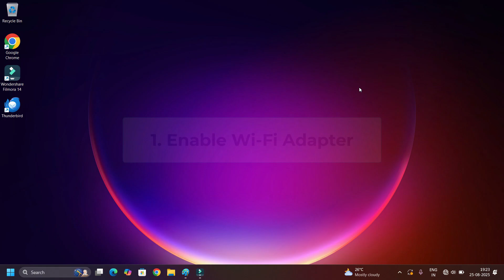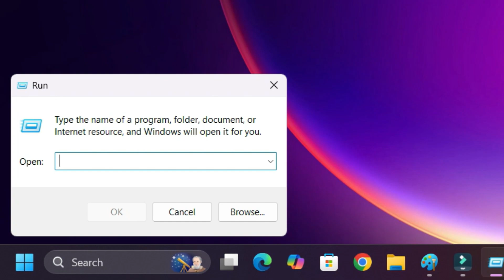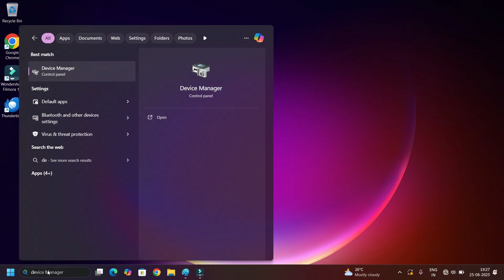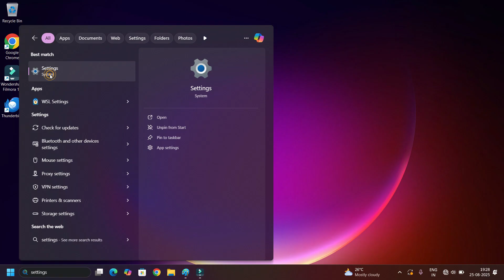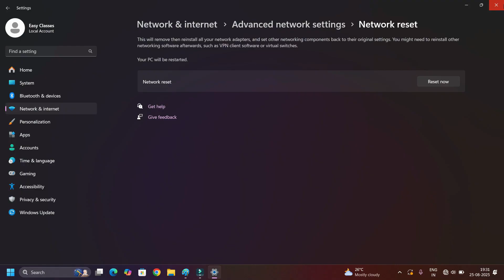Wi-Fi Not Showing Up in Windows 11 | Fix Missing Wi-Fi Networks (100% Working)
Are Wi-Fi networks not showing up on your Windows 11 PC or laptop? 🤔 Don’t worry—this step-by-step guide will fix the issue quickly.

In this video, we’ll cover:
✔️ How to enable Wi-Fi adapter in Device Manager
✔️ Fixing WLAN AutoConfig service
✔️ Updating or reinstalling Wi-Fi drivers
✔️ Running Windows Network Troubleshooter
✔️ Resetting network settings (last option)

These are proven methods that solve Wi-Fi not showing or missing network problems in Windows 11.